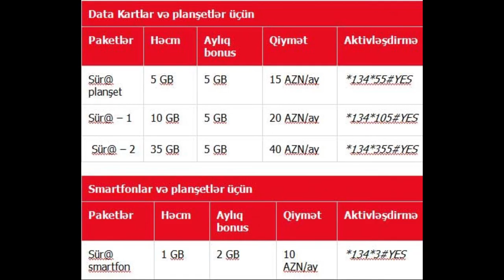Bakcell Balansdan Pul çıxmasını dayandırmaq 100%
Şərhləriniz bizim üçün önəmlidir. Bəyənib kanala abunə olmağı unutmayın.
Eslinde bu problemle çoxları rastlaşır. Video size mueyyen qeder komek etdise beyenib paylaşmağı unutmayın.
bakcell reklam,
bakcell prikol,
bakcell internet,
bakcell data kart,
bakcell pulsuz internet,
bakcell pulsuz internet 2017,
bakcell internet ayarlari,
bakcell alov hard reset,
bakcell arena,
bakcell internet acmaq,
bakcell,
bakcell alov,
bakcell alov format,
bakcell alov proshivka,
bakcell alov format etmek,
bakcell alov rom,
bakcell alov smartfonu,
bakcell alov lollipop,
bakcell bk021,
bakcell bloom,
bakcell bloom hard reset,
bakcell ilk bk021,
bakcell alov bloom,
droid vpn bakcell,
bakcell digiturk,
bakcell smartfon format,
bakcell format,
bakcell farmat,
your freedom bakcell,
bakcell telefon format,
huawei bakcell,
bakcell kontur hilesi,
bakcell ilk,
bakcell pulsuz internet 2016,
bakcell ilk smartfon,
bakcell ilk smartphone,
bakcell internet 2016,
bakcell kontur,
zengimcell kodlari bakcell,
bakcell pulsuz kontur,
bakcell limitsiz internet,
lezgi bakcell,
bakcell manchester united,
bakcell mb,
bakcell alov marshmallow,
bakcell nomre,
bakcell nomresi,
bakcell psiphon,
telefon prikol bakcell,
bakcell pulsuz,
bakcell pulsuz sms,
pulsuz internet bakcell psiphonla,
bakcell reklam 2017,
bakcell root,
bakcell rom,
bakcell reklam 2016,
bakcell alov reset,
bakcell smartfon,
bakcell smartfonu,
bakcell alov smartphone haqqinda,
bakcell telefon,
bakcell tarifler,
bakcell telefonlari,
bakcell tarifleri,
bakcell telefonu,
bakcell alov telefonu,
troid vpn bakcell,
bakcell vpn,
bakcell 2016 xeyyam mehdizade,
bakcell zengimcell,
pulsuz internet bakcell 2016,
bakcell 2016,
psiphon bakcell 2016,
bakcell 4g